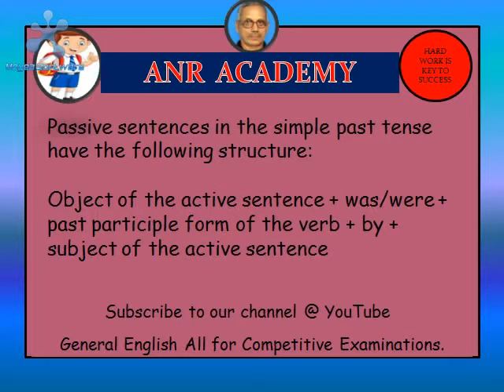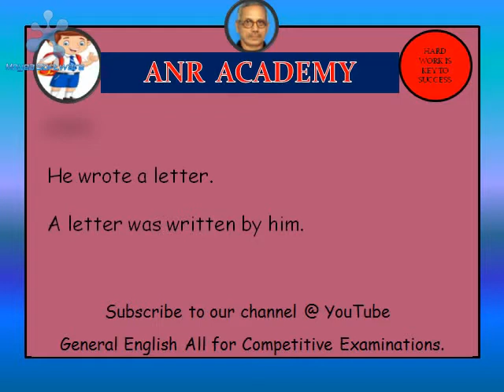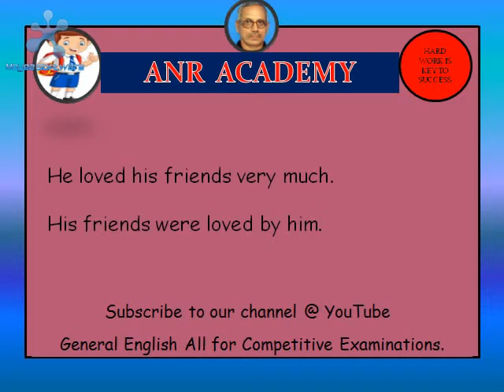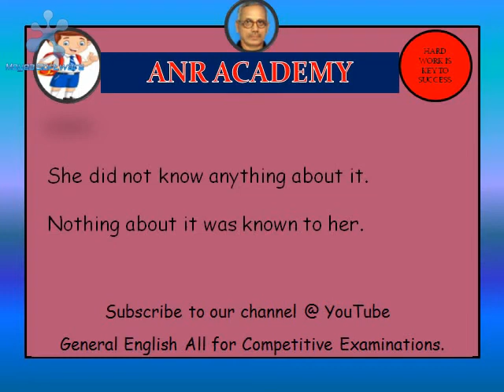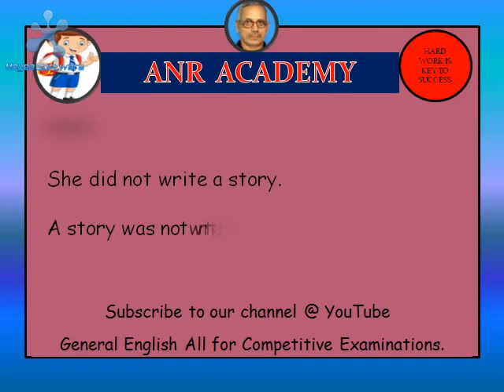Passive Sentence - Simple Past Tense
क्या  Simple Past Tense में Active sentence को   Passive Sentence   में बदलना इतना आसान है?